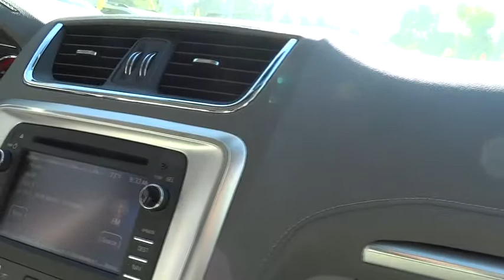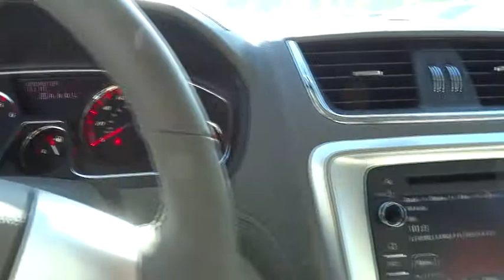2015 GMC Acadia Los Angeles, Woodland, Beverly Hills, Thousand Oaks, Van Nuys, CA 851108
2015 GMC Acadia